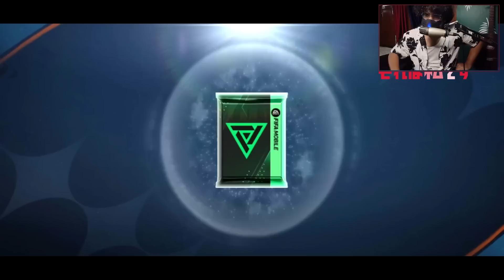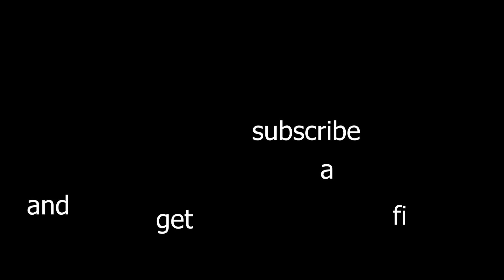DO NOT MAKE THIS MISTAKE BEFORE FIFA 23 MOBILE ENDS AND EA FC MOBILE LAUNCH!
Today we discuss everything you need to do before Fifa 23 mobile ends and launch of ea fc mobile and More after the TOTS event after the UCL event after TOTY in Fifa 23 mobile including a prime icon. Let's talk about it

00:00 - Introduction [Do Not Make THIS Mistake!]
00:26 - Mystery Founders Gift Package [Keep or Exchange]
01:13 - Get Your Free Pioneer Captain!
03:13 - Player Searching Packs?
04:37 - Maddison Or Pioneer?
05:45 - Do These Exchanges Before End Of FIFA 23!